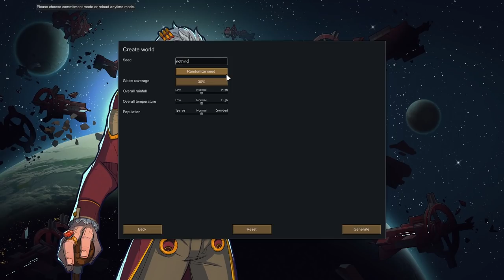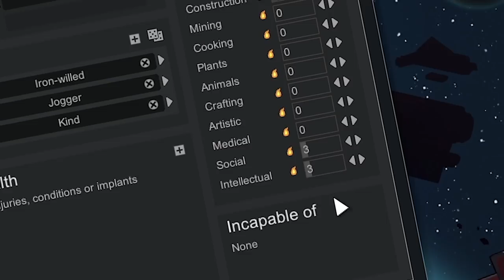TRIBAL NAKED BRUTALITY CHALLENGE - Start with Nothing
Titles give the right to an Imperial psychic amplifier. Those who hold one can use their mind to manipulate and defeat their foes. Psycasters can blind enemies or mind-control them, block sensations of pain or confer deadly focus on an ally. Advanced psycasts induce mass vomiting in crowds of foes, teleport objects or people, drive enemies insane en masse, or render allies temporarily invisible for stealth attacks.

For those who wish to live as rebels against the Empire, there are other ways of acquiring psychic amplifiers as well.

The purpose of quests is to generate dramatic stories that couldn't happen otherwise. Quest challenges are grander and more exotic than day-to-day defense, but the only happen if you accept them.